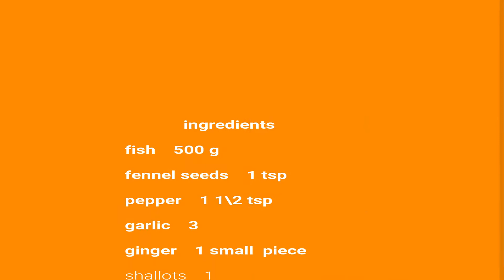rava fish fry || spicy recipe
ingredients
        fish    500 g
        fennel seeds    1 tsp
        pepper    1 1\2 tsp
        garlic    3
        ginger    1 small  piece
        shallots    1